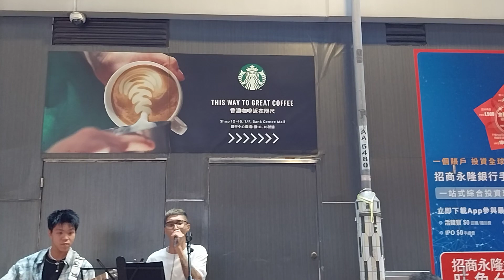16-10-2024 🌃 旺角 shing Bosco Busking 🎶🎤🎸🥁🔊